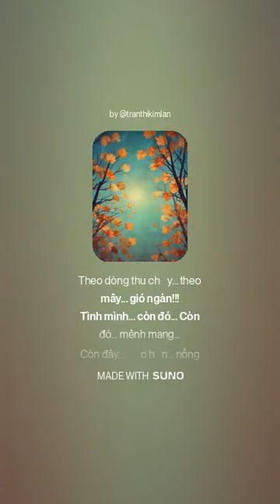Khúc Ru Cuối Thu (Trần Kim Lan & AI)(2)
156.Khúc Ru Cuối Thu (Trần Kim Lan & AI)(Tiếng Việt, Tiếng Anh Tiếng Đức)

156.Clip: Khúc ru cuối thu (Trần Kim Lan tự biên tự diễn)

156.Khúc Ru Cuối Thu

Đợi người... đợi mãi... thiên thu...
Thu ru... khúc nhớ... người ru... bóng người!!!
Bao mùa thu... lá vẫn rơi...
Bao mùa thương nhớ. không nguôi. tháng ngày!!!

Tình xưa... thắm thiết... mê say...
Theo dòng thu chảy... theo mây... gió ngàn!!!
Tình mình... còn đó... Còn đó... mênh mang...
Còn đây... ước hẹn... nồng nàn... lời yêu!!!

Lời yêu... lãng đãng... bồng liêu...
Trời sao lấp lánh... phiêu diêu... tình mình!!!
Tàn thu... tình vẫn... Tình vẫn... lung linh!!!
Trăng thề... còn đó... chữ tình...  còn vương!!!

Mình ơi! Mình có... còn thương?

Tiếng Anh

156. Lullaby Of The End Of Autumn

Waiting for you... waiting forever... forever...
Autumn sings a song of longing... and I sing a lullaby of a distant figure!!!

Many autumns have passed... yellow leaves still fall...
Also seasons of longing... many months, years. never ending!!!

Old love... passionate... intoxicating...
Also following the flow of autumn... following the clouds... wind!!!
But our love... is still there... Still there... immense...
Still here... Promises... passionate... Words of love!!!

Words of love... wandering... in the vast universe...
The twinkling stars... drifting... our love!!!
Even though this earth no longer has autumn... our love is still... Our love is still... forever sparkling!!!
The moon vows... are still there... words of love... still linger!!!

My love! Do you... still miss me?

Tiếng Đức

156. Wiegenlied Vom Ende Des Herbstes

Ich warte auf dich... warte für immer... für immer...
Der Herbst singt ein Lied der Sehnsucht... und ich singe ein Wiegenlied einer fernen Gestalt!!!

Viele Herbste sind vergangen... gelbe Blätter fallen immer noch...
Auch Jahreszeiten der Sehnsucht... viele Monate, Jahre... nie endend!!!

Alte Liebe... leidenschaftlich... berauschend...
Auch dem Fluss des Herbstes folgen... den Wolken folgen... Wind!!!
Aber unsere Liebe... ist immer noch da... Immer noch da... gewaltig...
Immer noch hier... Versprechen... leidenschaftlich... Worte der Liebe!!!

Worte der Liebe... wandern... im riesigen Universum...
Die funkelnden Sterne... treiben... unsere Liebe!!!
Auch wenn es auf dieser Erde keinen Herbst mehr gibt... ist unsere Liebe immer noch... Unsere Liebe ist immer noch... funkelt für immer!!!
Die Mondgelübde... sind immer noch da... Worte der Liebe... verweilen immer noch!!!

Meine Liebe! Vermisst du mich immer noch?

(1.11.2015/Trần Kim Lan) AI)(Tiếng Việt, Tiếng Anh, Tiếng Đức)